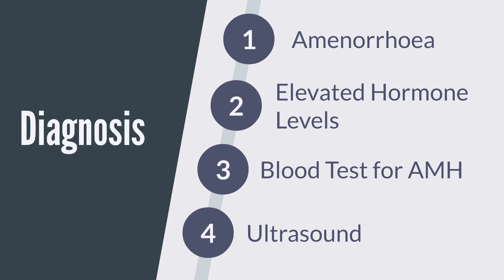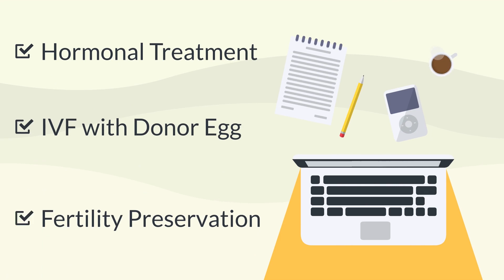Premature Ovarian Failure | Its Symptoms, Causes & Treatment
Primary ovarian insufficiency — also called premature ovarian failure — occurs when the ovaries stop functioning normally before age 40. When this happens, your ovaries don't produce normal amounts of the hormone estrogen or release eggs regularly. This condition often leads to infertility.

This video on Premature Ovarian Failure will describe it's symptoms, causes and necessary treatments to overcome it.